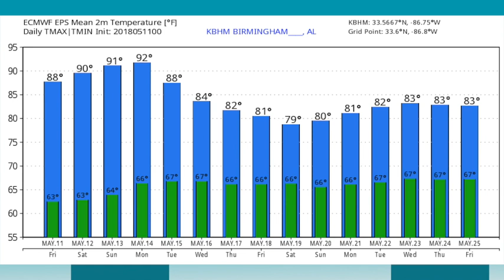May 11, 2018 Weather Xtreme Video - Afternoon Edition